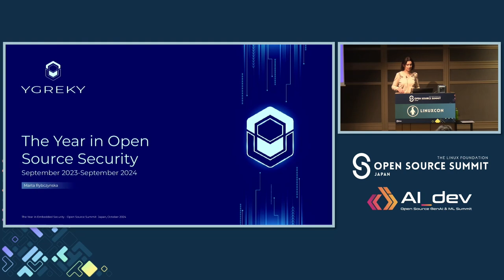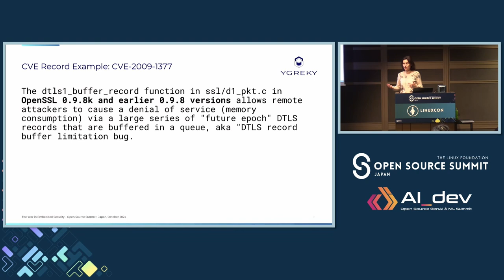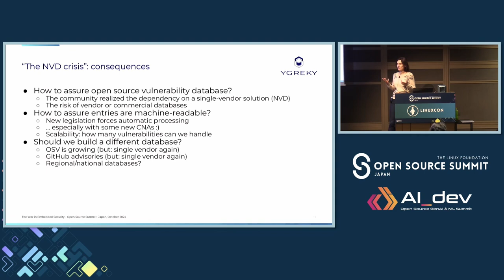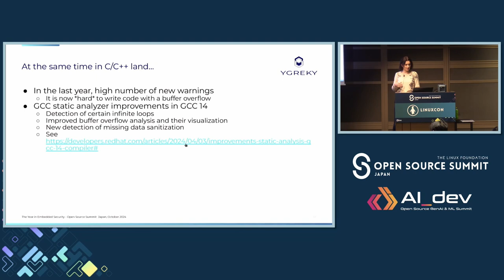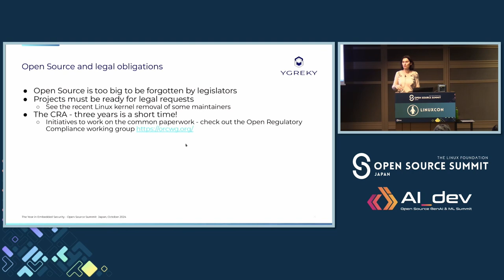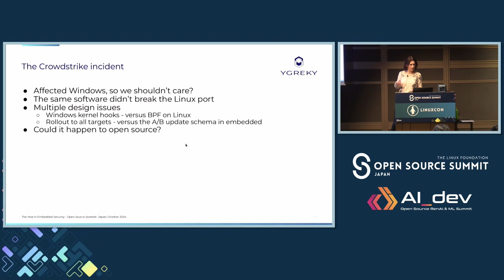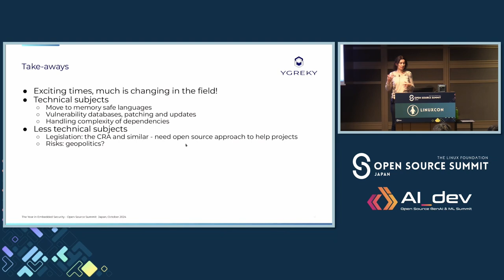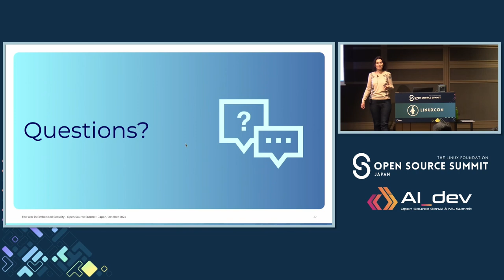The Year in Open Source Security - Marta Rybczynska, Ygreky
This year, we have seen several events related to Open Source security. Marta will inventory the main events and show us what we have learned. - The xz backdoor scandal shed light on sole maintainers and the risks to their projects yet again. - The Linux kernel and several other projects have become CVE Numbering Authorities (CNAs). At the same time, the National Vulnerability Database (NVD) database is facing difficulties. - The SBOM generation is rising, and people are discussing how to actually use that generated data. And SPDX3 has been released. - The European mandatory cyber security regulation Cyber Resilience Act is reaching completion, with similar laws showing up around the world - Without forgetting a list of vulnerabilities, exploited or not